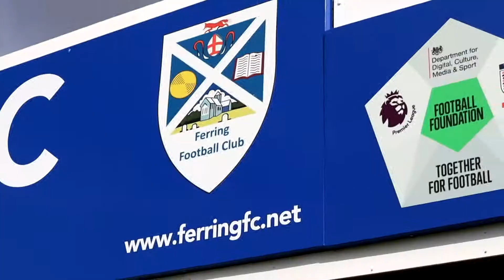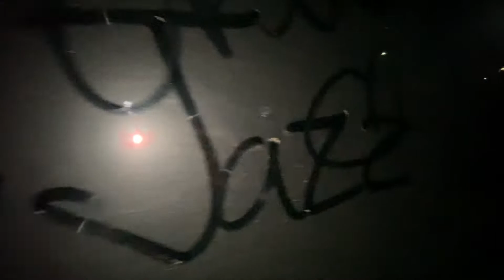we met KSI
Hope I could help, at least a bit

Socials

I'm Pat, currently a biomedical science student in Brighton, UK. Making videos about stats, science and exercise stuffs.

Please use my link if you decide to buy some of these products, which have helped me in researching for these videos.

Clinical Chemistry by W. Marshall et al 2020
Human Metabolism by K. Frayn & R. Evans 2019
Essentials of human nutrition by J. Mann & A. S. Truswell

Try Amazon Prime Student for Free for 6 months!!!
Try Amazon Prime Music for Free for 30 days!
Try Amazon Prime Video for Free for 30 days!

Also, I'm selling practice questions from my 1st and, so far 2nd, year at University. This includes modules such as biochem, human phys, immunology and more!